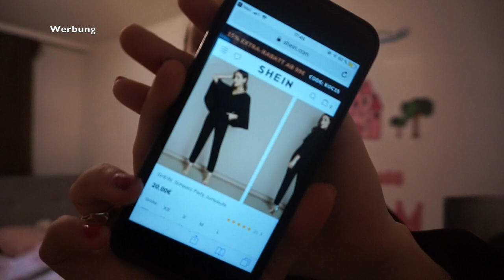ICH WILL EIN KIND ADOPTIEREN !!!!! l KEIN CLICKBAIT l FAMILIE SAID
* BEARBEITUNGSPROGRAMM : IMOVIE

Packstation :

Emel Said
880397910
Packstation 129
51103 Köln